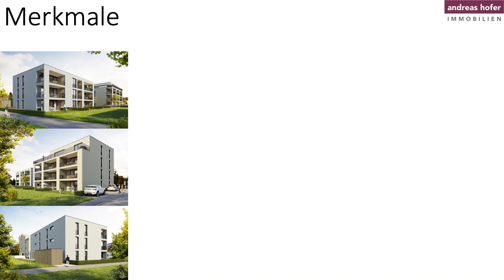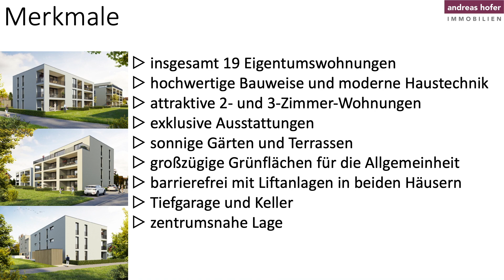Video Raiffeisenstrasse Lustenau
Echt cool - lässige Wohnungen in Lustenau!!!